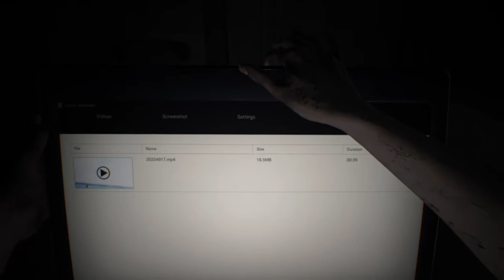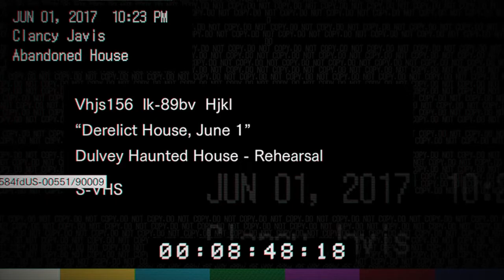Resident Evil 7 Intro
The Intro of RE7